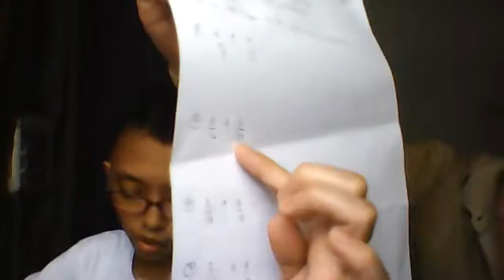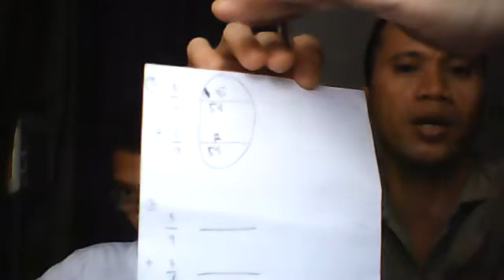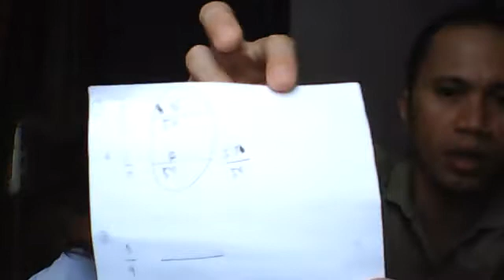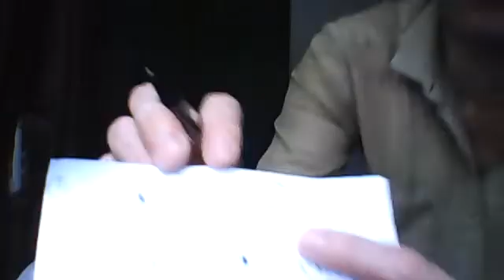Actual Discussion to My Client Grade 6 student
Math Tutorial.